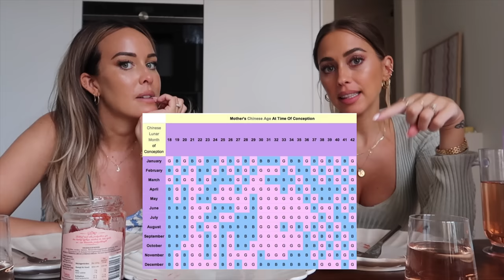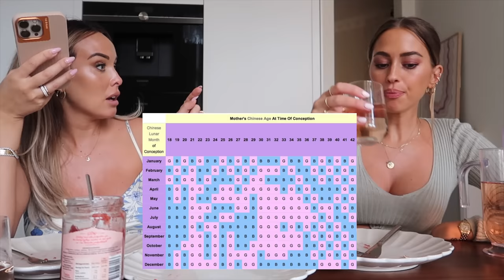Everything in this video is scientifically proven 🥸